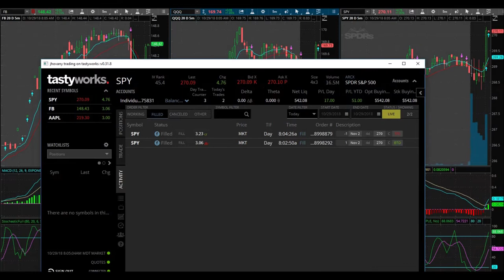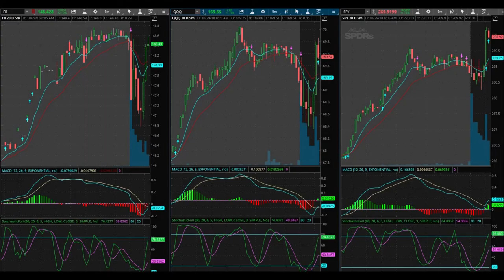Let's Make Some Money Trading Options!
October 29, 2018 trading day. I got my buy signal on SPY and traded call options! It felt good to place a trade and a big bonus today...I actually sold at the HOD (High Of Day)! That RARELY happens in my world.

If you're interested in opening a trading account with Tastyworks, here's a referral

Interested in entering in the drawing?
4. In that email, pick a number between 1 and 50 and tell me a little about yourself

You have 1 week to enter the drawing. I will close the drawing on November 5, 2018 and will draw 3 lucky winners on Wednesday November 7, 2018.